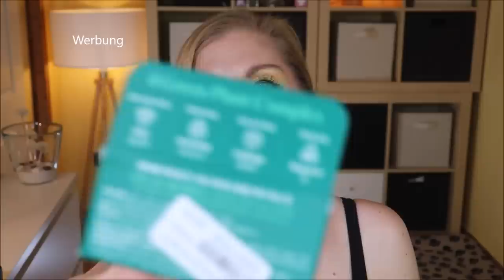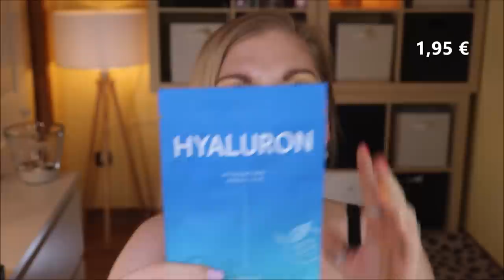Ich habe EURE Favoriten bei YESSTYLE bestellt | HAUL - August 2021 | Claudis Welt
In dieser Community befinden sich wahre KBeauty Kenner*innen!
Daher habe ich auf Instagram nach euren Favoriten bei Yesstyle gefragt und sie bestellt.
Hier seht ihr meinen Haul dazu :)

00:00 Was machen wir hier?
(Y) Spare mit dem Code CLAUDISWELT * bei YesStyle
01:20 heimisch Renigungsbalsam: (Y)
02:55 b.lab Matcha Hydrating Cleanser: (Y)
03:58 COSRX Low pH Good Morning Gel Cleanser: (Y)
05:10 Petitfee Artichoke Soothing Hydrogel Eye Mask: (Y)
07:20 Benton Aloe Soothing Mask Pack: (Y)
08:00 Barulab Hyaluron Maske: (Y)
08:30 Isntree Hyaluronic Acid Toner Plus: (Y)
09:20 Pyunkang Yul Essence Toner Mini: (Y)
10:15 May Coop Raw Sauce: (Y)
11:20 Neogen Dermalogy Double Vita Drop In Serum: (Y)
12:50 I'm from Mugwort Cream: (Y)
13:35 COSRX Aloe Soothing Sun Cream LSF50: (Y)
14:44 Missha All Around Safe Block Essence Sun LSF45: (Y)
15:20 Missha All Around Safe Block Daily Sun LSF50: (Y)
15:50 Klavuu Nourishing Care Lip Sleeping Pack: (Y)
16:58 Klavuu Urban Pearlsation Silk Wear Lasting Foundation: (Y)
17:25 purito Cica Clearing BB Cream - 21: (Y)
18:35 I'm Meme I'm Pep! Balm - 001: (Y)
19:28 peripera Pure Blushed Sunshine Cheek - Nudy Amber 04: (Y)
20:26 Coringco Shabamshabam Lidschatten-Palette 04: (Y)
21:20 Bbi@ Last Auto Gel Eyeliner - Jazz: (Y)
22:15 romand Glasting Water Tint - 03 Black River: (Y)
23:40 Lasst uns Schwarmwissen teilen

Liebe Grüße
Claudi